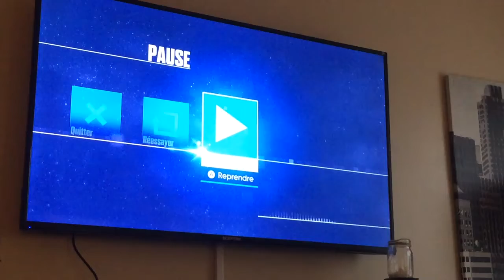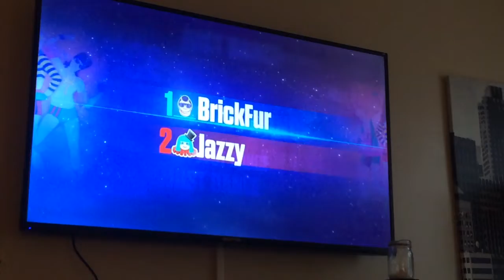Just dance 2016 Boys 4 stars Wii U